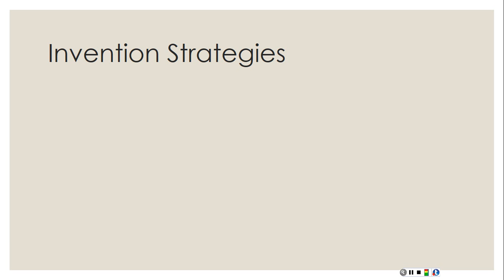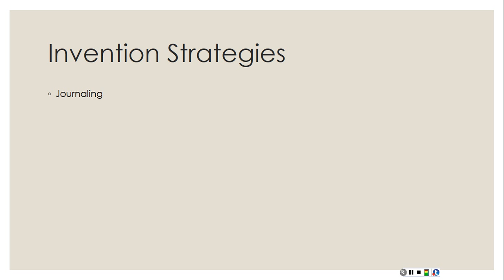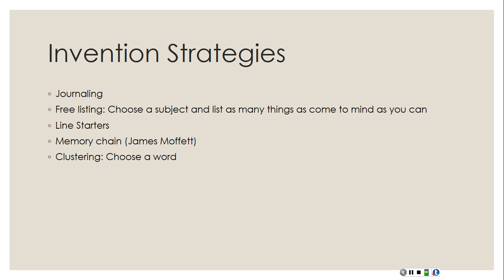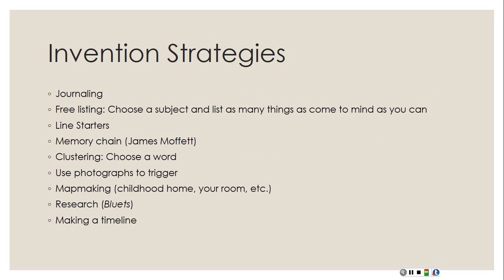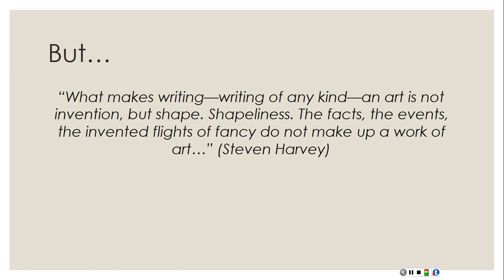CNF Invention Lecture